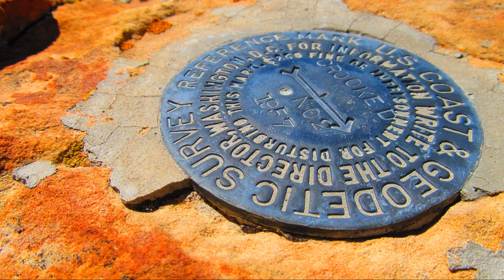Bighorn Canyon National Recreation Area Remix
Bighorn Canyon National Recreation Area as photographed by Summit Photography.

Soundtrack: Piano Concerto No. 21 in C major ('Elvira Madigan') K. 467 Andante